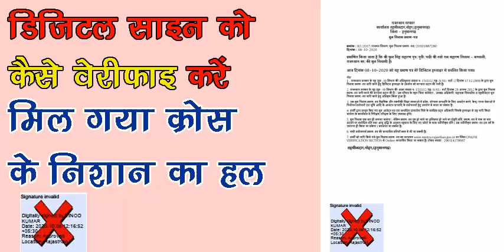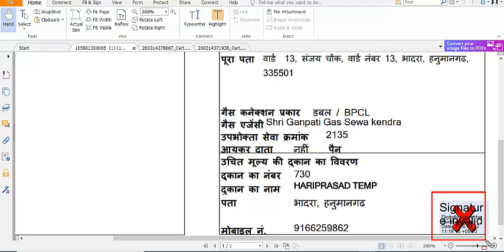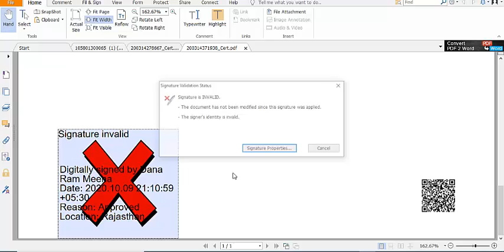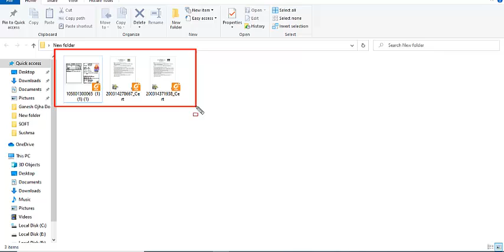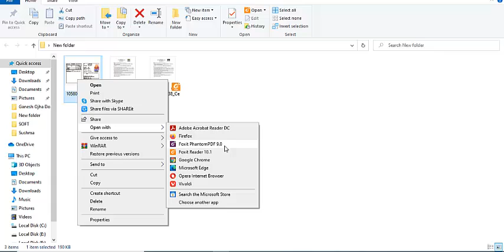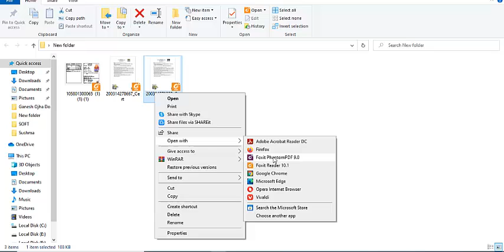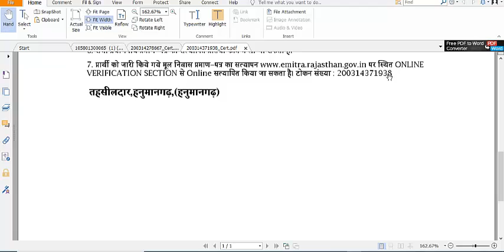Digital Certificate Cross sign Validation. डिजिटल सर्टिफिकेट में क्रॉस साइन को कैसे वैलिड करें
Dosto ham jab kisi Digital Certificate ko Download karte hai to kai baar usme Cross ka sign aa jata hai. Jise valid karne me bahut problem aati hai. Lekin is video me mei aap logo k liye isi problem ka solution leke aaya hu. Yadi aap is video ko complete dekhoge to apki problem solve ho jayegi